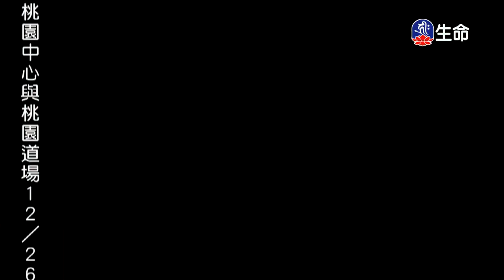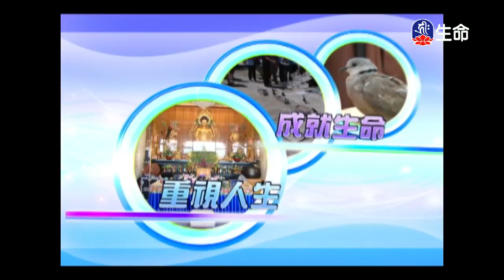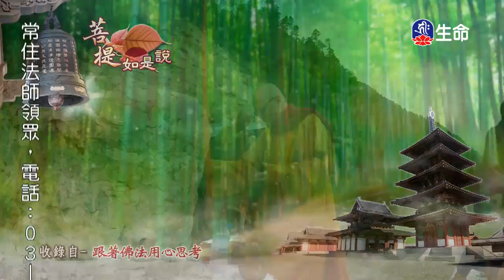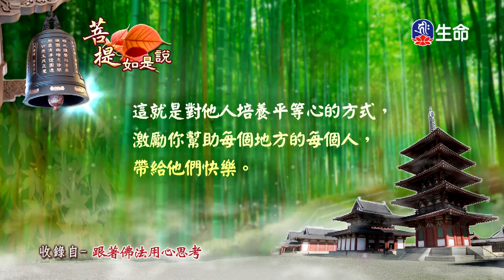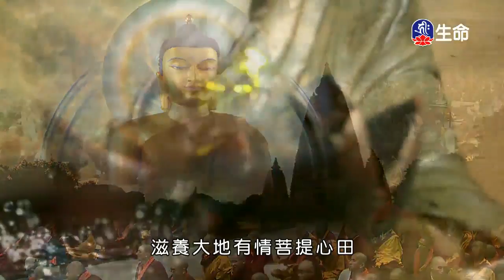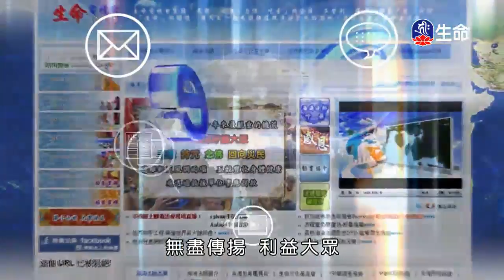蝌蚪報恩。⽗⼦放⽣得富貴、菩提如是說(406)_動畫、菩提如是說（lifetv_20171225_19:00）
動畫：「蝌蚪報恩。⽗⼦放⽣得富貴」。